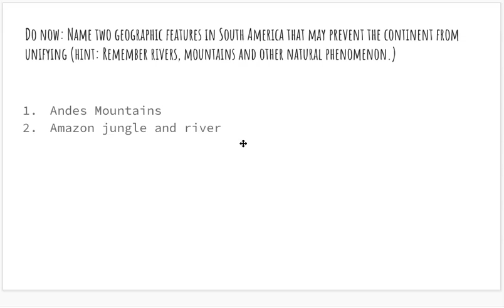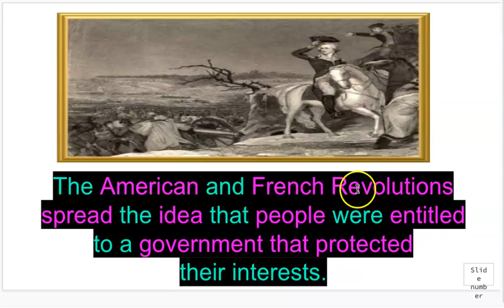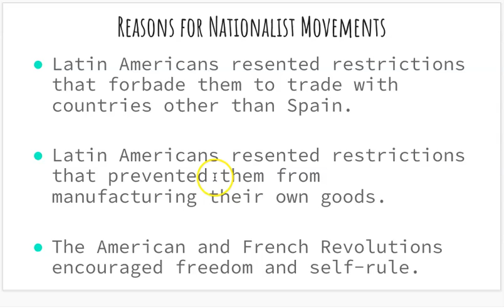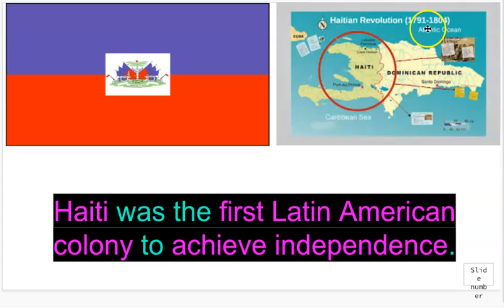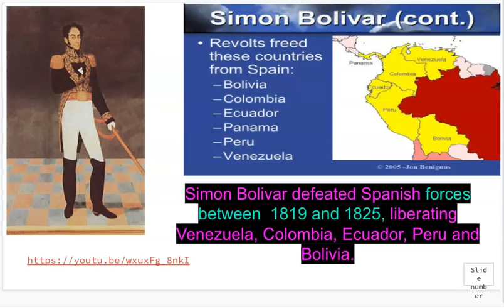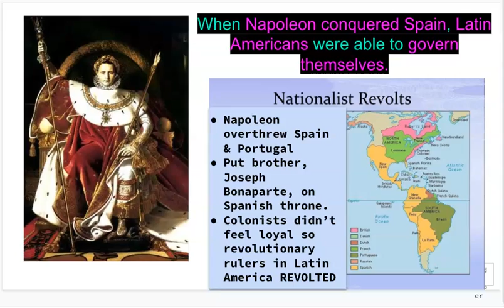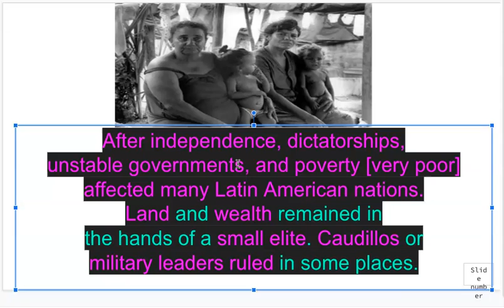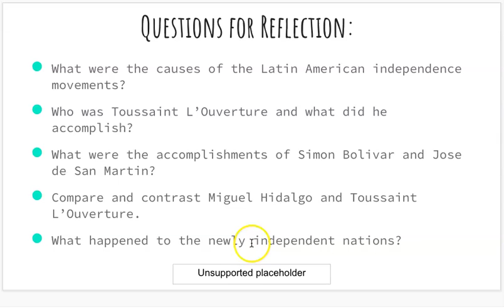Simon Bolivar Latin American Revolution 12 mins